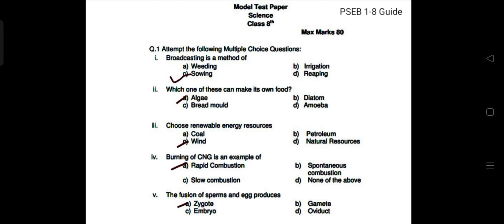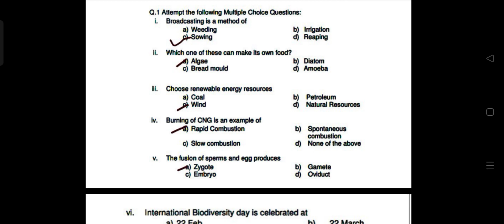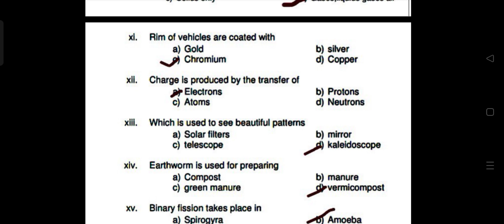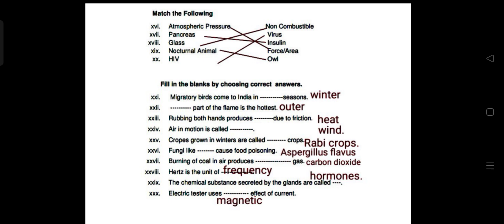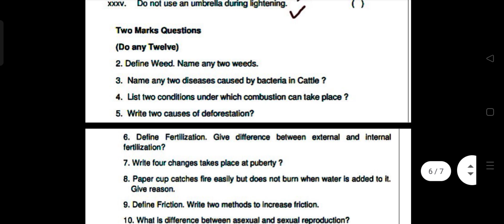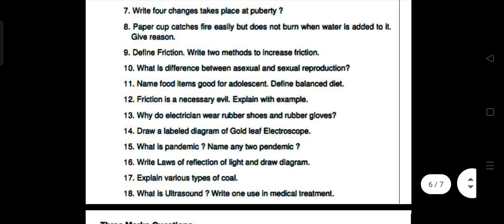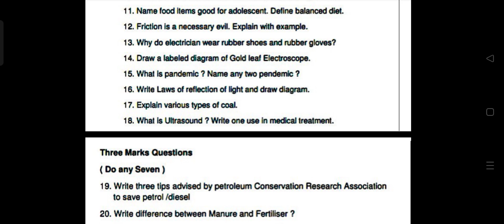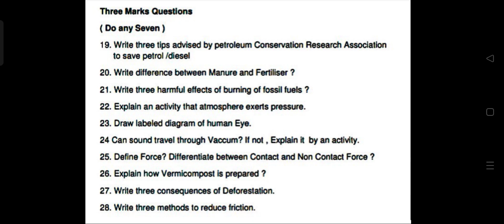pseb class 8 Science sample Paper